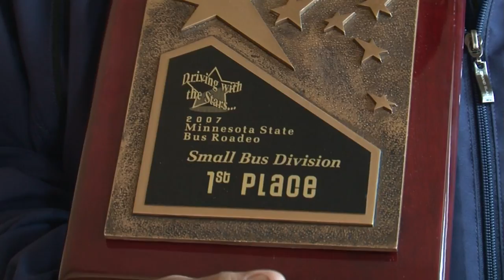Transit Rodeo - Lakeland News at Ten - April 24, 2012.m4v